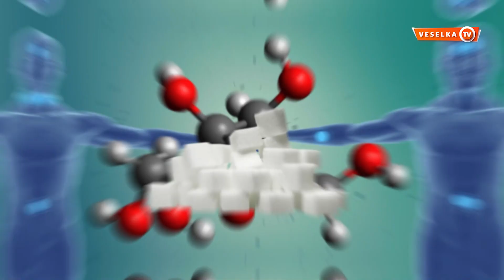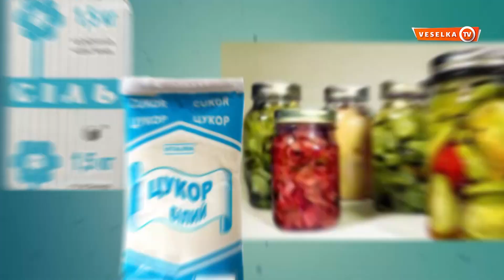До речі про історію виникнення цукру